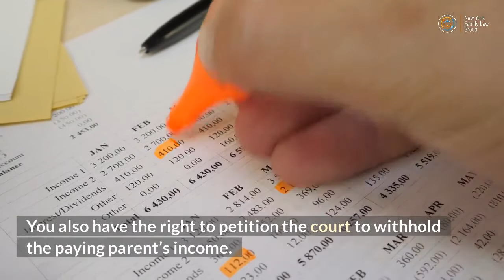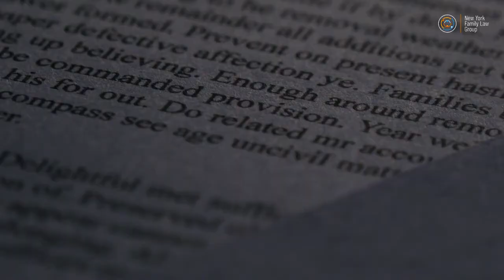What If My Ex Spouse Or Partner Refuses To Pay For Child Support by New York Family Law Group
Are you facing challenges with child support obligations in New York? Welcome to our comprehensive YouTube video where we delve into the world of child support, discussing legal options, guidelines, and the critical role of New York Family Law Group. Whether you're a custodial or noncustodial parent, understanding your rights and responsibilities is crucial.

New York Family Law Group
910 Grand Concourse Suite 1F, The Bronx, NY 10451, United States

In this informative video, we'll cover a range of topics, from the role of a dedicated Child Support Lawyer in New York to the intricacies of enforcing child support orders through methods such as Contempt Proceedings and Withholding Income. We'll explore how a Writ of Execution can be a game-changer when dealing with a non-paying parent, providing valuable insights on when it's a suitable option.

Our discussion isn't complete without a breakdown of the child support calculation process as defined by New York's Domestic Relations Law section 241 (1-b) and the Family Court Act section 413(1) (b). You'll gain a clear understanding of the Statutory Child Maintenance Percentage and how it impacts child support calculations based on the number of children involved.

Discover how factors like Financial Resources, the child's Educational Needs, and even the Standard of Living play pivotal roles in determining child support amounts. We'll tackle the complex question of when a child support obligation ends, outlining scenarios such as the child's marriage, self-sufficiency, or entry into the military.

Curious about what happens when a paying parent is not working? Learn about the significance of a Writ of Execution in such cases, and why consulting a New York Child Support Lawyer can guide you toward the best possible solution. Explore how Contempt Proceedings can hold a non-paying parent accountable, potentially leading to penalties or even jail time for repeat offenders.

We'll navigate the crucial juncture where visitation and custody rights intersect with child support. Discover how a parent's actions could result in losing these rights through Contempt of Court, emphasizing the importance of maintaining responsibilities for the well-being of the child.

As you explore this informative video, keep in mind that our aim is to provide insights that empower you to make informed decisions. Understanding the nuanced landscape of child support in New York is vital for all parties involved. Learn about your options, rights, and the role of the law in ensuring that children's needs are met.

Are you ready to take the next steps in managing your child support situation? Whether you're owed child support or need guidance as a noncustodial parent, remember that legal solutions like Motion Proceedings and Objection to Child Support Order can make a significant difference. Learn about the importance of timely payments, and how a New York Child Support Lawyer can assist you if the situation turns challenging.

At the end of the day, this video is your roadmap to understanding child support dynamics in New York. If you're ready to explore the world of child support, legal options, and the expertise of seasoned professionals, hit the play button now. Empower yourself with knowledge and make confident decisions for the well-being of your child.

What happens if a father doesn't pay child support in NY?
Can I sue my husband for not paying child support?
How much back child support is a felony in New York?
What happens if you refuse to pay child support?